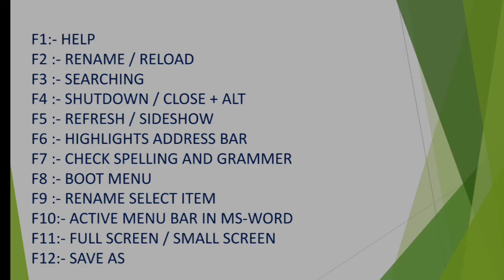USES OF FUNCTIONS KEY IN COMPUTER // RI /ARI/AMIN /# OSSSC EXAM // computer QUESTIONS